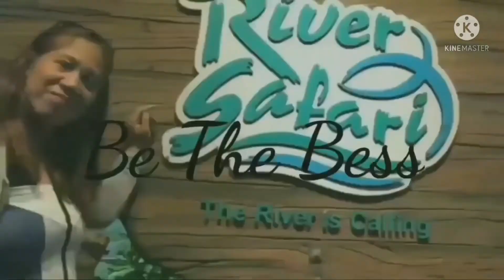Nahamon na naman driving skills ko.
Hi guys. Lakasan ng loob sa pagdrive hanggang Manila.  ingat lagi lalo na pag traffic.  Kakalito mag wayze. Buti na lng me taga turo ng directions.